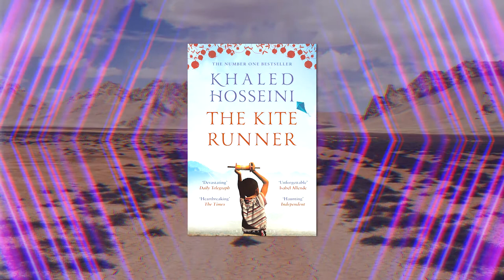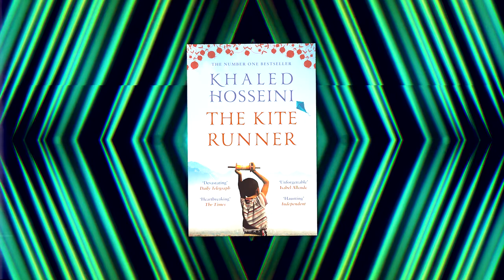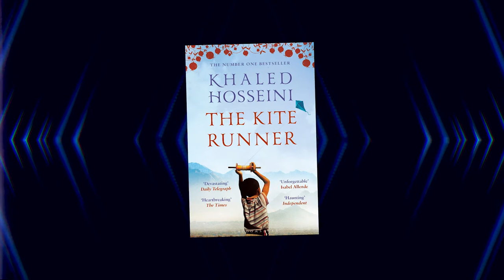The Romantic and The Real In The Kite Runner by Khaled Hosseini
The Kite Runner by Khaled Hosseini utilises both a romantic tone and a gritty harsh reality. It's interesting to see how these two tones work together.